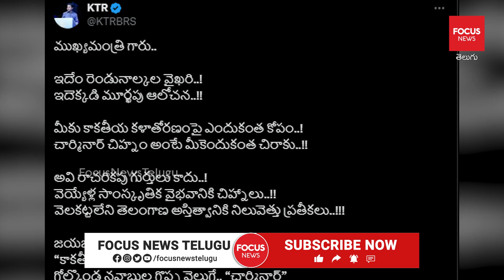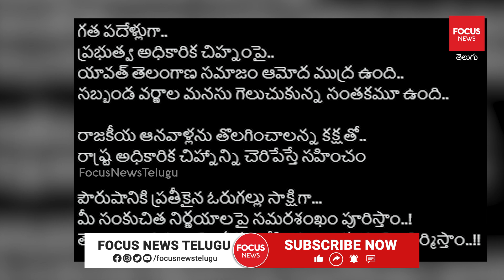తెలంగాణ ప్రభుత్వ అధికార చిహ్నం మార్పుపై కేటీఆర్ సంచలన ట్వీట్ | KTR Sensational Tweet | Focus News